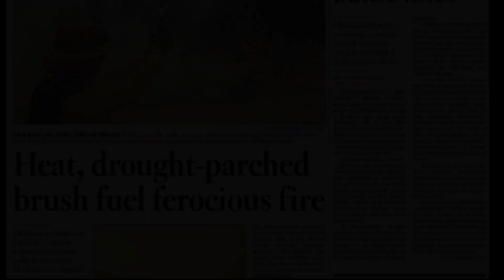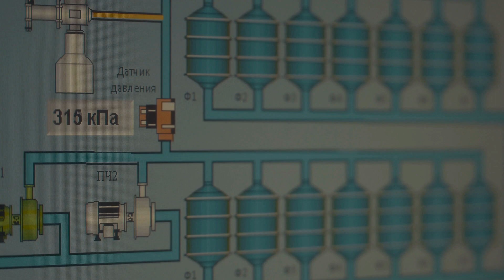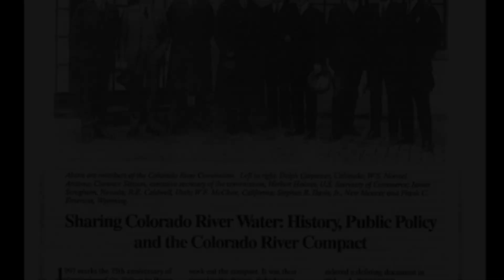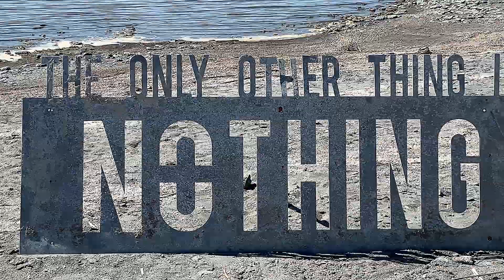Salton Sea Water Issues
Video produced by: Antonella Zamora Galvez, Veronica Norton, Nicole Angel
and Adina Bakos.

For the CSULB course ESP 200 "California Environmental Issues", Professor: Dr. Lily House-Peters

The Salton Sea’s predominant source of water comes from agricultural runoff from the Imperial Valley and Mexicali. This source of water is limited, and highly concentrated with fertilizers and other contaminants. In 1922, an agreement was made between 9 states which allocated water rights in the Colorado River Basin, called the Colorado River Compact. The basin was divided into an upper and lower division, with the lower division consisting of Nevada, Arizona, and California. Of the water allocated to California, over three quarters goes to the Imperial Irrigation District, or IID. The water is transferred from the Colorado River to the IID via the All American Canal and is used for farm, municipal, and industrial use.  Runoff and other small amounts of water that are able to reach the Salton Sea have recently been found to be contaminated at levels nearly 800 times the federal levels for tested bacteria.